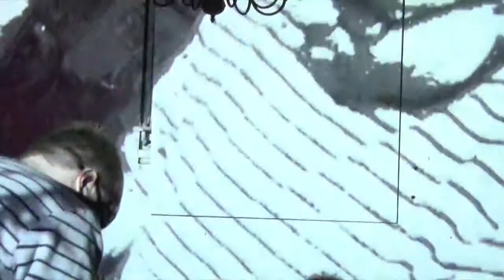Victimes De Regime at St. Pete Noise Fest, November 1, 2014 at Venture Compound, St. Petersburg, FL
Victimes De Regime (from Nashville, TN) on Saturday, November 1, 2014, day 2 of St. Pete Noise Fest 7 at The Venture Compound in St. Petersburg, FL.